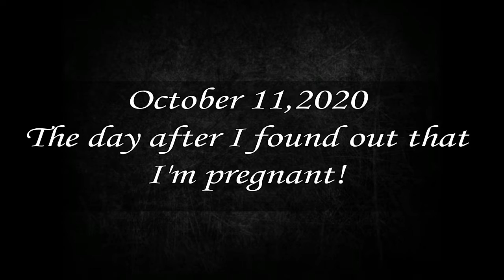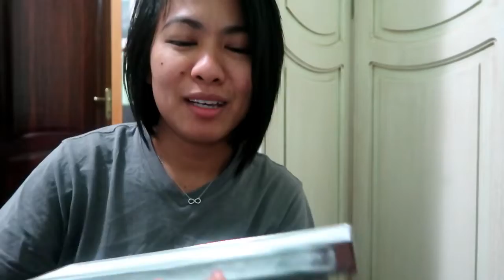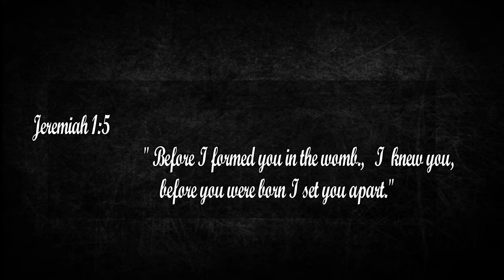PREGNANCY ANNOUNCEMENT! BEST BIRTHDAY GIFT EVER!